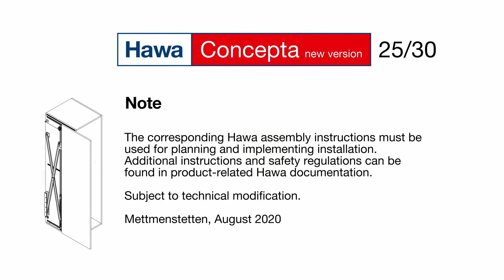Hawa CONCEPTA 25 30 2020 EN